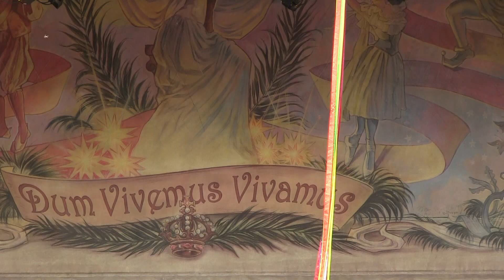ミニー・オー！ミニー 5/16 ２回目 ミッキーに焦らされるミニー＆グーフィー落ちちゃった！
2013/5/16　２回目公演

ミッキーに焦らされて悔しがるミニーがかわいいです
グーフィー、最後に台から落ちてしまいます